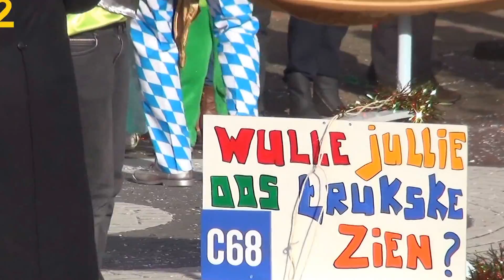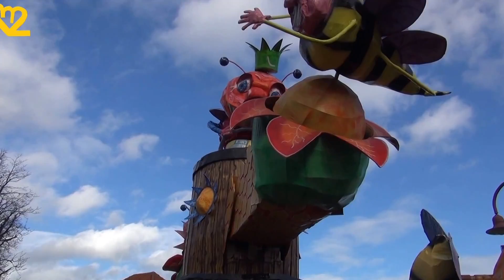optocht Made deel 2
de overige deelnemers van de carnavalsoptocht in Made of te wel de May. Deel 1 gemist zoek dan op de may / pmaas2/optocht made deel 1